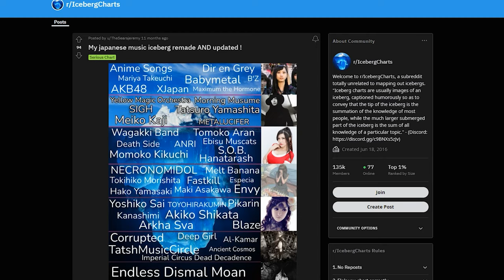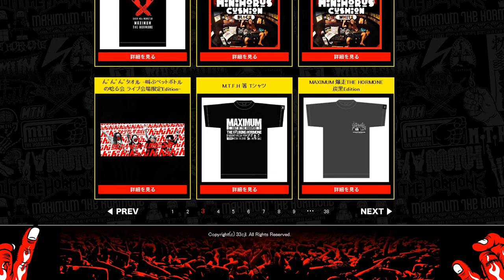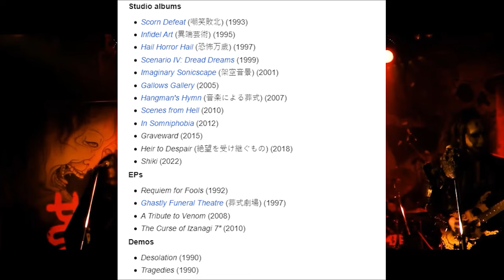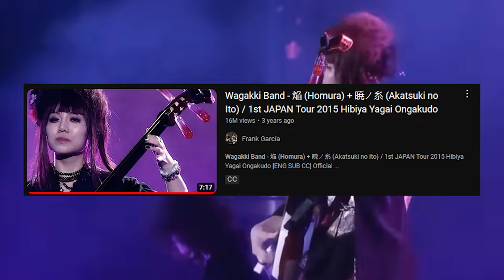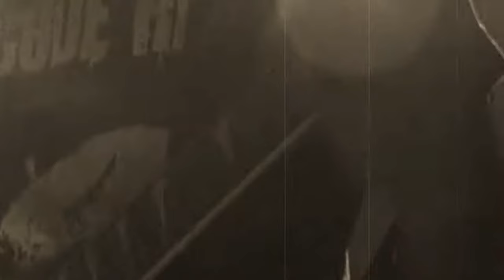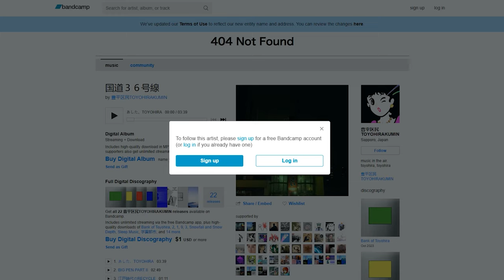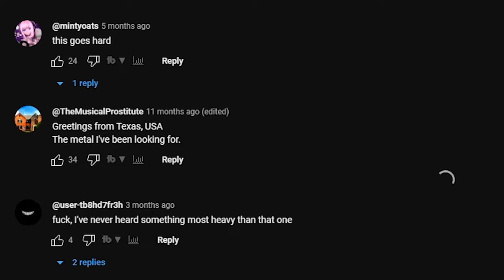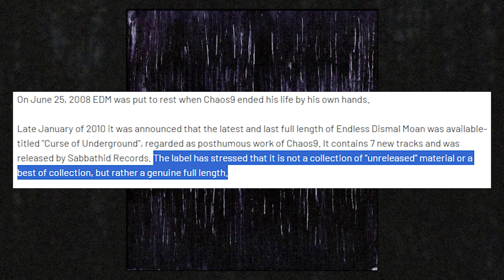The Japanese Music Iceberg Explained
Japanese music. Anime songs, J-Pop, J-Rock, J-Metal, City Pop, Visual Kei, Noise and many more. There's a lot to explore.

wow this is a huge video that took me forever to make! almost gave up on it lol but i know there's a few people out there who are looking for a videos about japanese music. so, you're stuck with me on this one :^) some sections are edited out/removed for copyright.